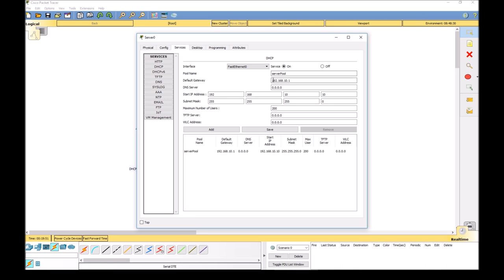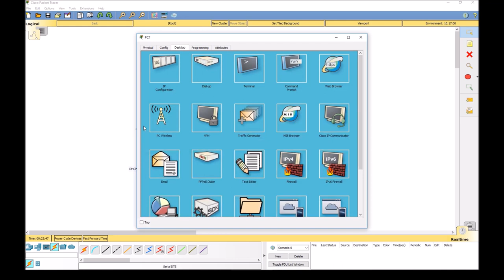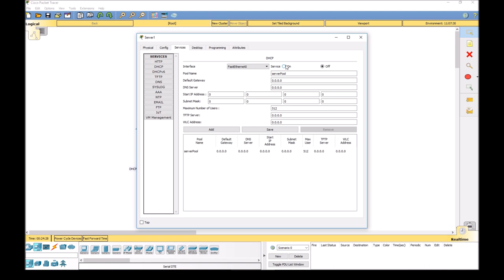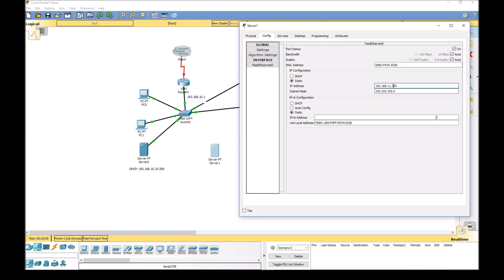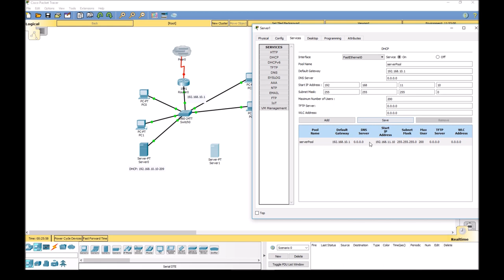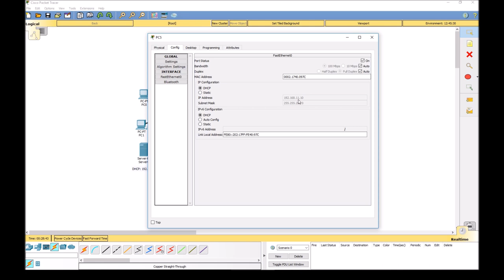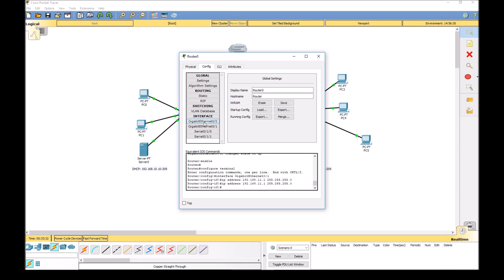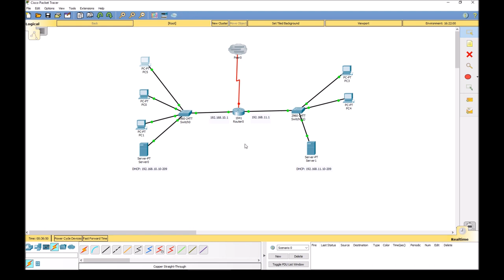DHCP in verschiedenen Subnetzen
Was passiert eigentlich, wenn man zwei Subnetze an einem Switch anschließt aber gern DHCP verwenden würde?